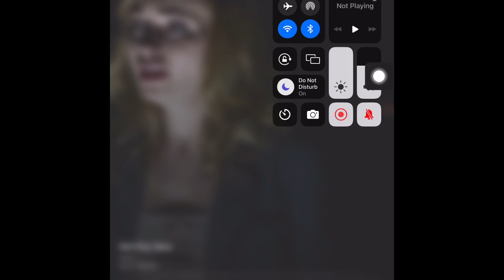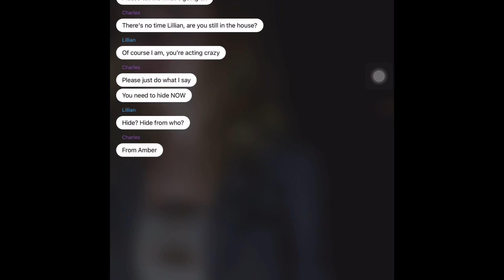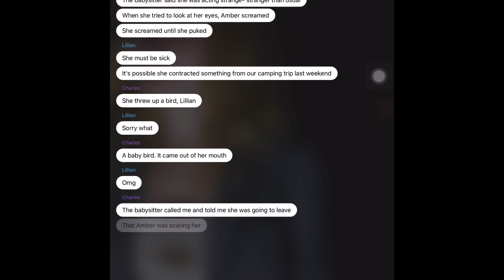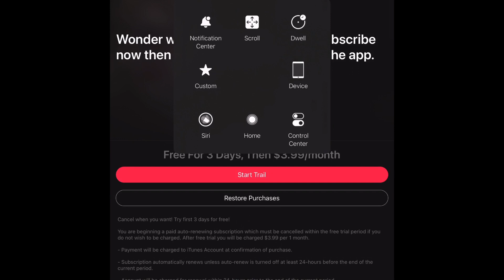Get out now scary story horror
Hey guys whatssss upppp Peace out and you know it don’t eat don’t broccoli see y’all in the next video iamaceartor sacredstories give it thumbs up 👍🏼 hit the bell button 🛎️like,share, comment and don’t forget to subscribe 🩵